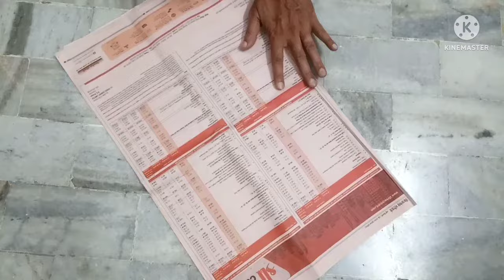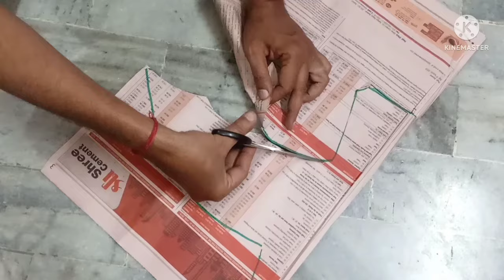How to Make a Newspaper Eagle Kite | Kite Making | Flying Kite | Easy to make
ghar par patang kise banane
newspaper kite at home
ghar par patang banaen
patang kise udhai

eagle kite
newspaper eagle kite
newspaper kite
how to make a eagle bird kite

paper kite
how to make kite
kite
how to make manja at home
homemade manja
2022 makarsankati
newspaper kite Kaise banaye
how to make kite at home
how to make kite 2022 at home
newspaper kite
patang kise banaye
2022 newpaper kite
homemade kite 2022
2022 patang baaz
kite kaise banate hai
patang kaise banate hai
homemade kite
easy news paper kite
how to make kite at home 2022
how to make kite at home with newspaper
how to make kite by news paper
notebook se kite banaye
पतंग कैसे बनाए
how to make kite with plastic bag
easy homemade kite
how to make plastic polythene bag kite
plastic polythene kite
plastic bag kite
plastic polythene kite
plastic polythene bags kite
using plastic bag homemade kite
how to make plastic bag kite
manja at home
patang manja kaise banate hain
manja 2021 kite
how to make kite In news paper
kite kaise banaye
new paper kite at home
calendar paper kite
homemade kite
2022 patang baaz
patang kaise banate hain
newspaper kite
2022 kite video
makar sankranti kite video in 2022
flying 2022 kite
2022 kite flying video
uttrayan kite stash 2022
2022 kite
kite fighting
patang banane ka tarika
easy kite on plastic bag
how to make kite in waste plastic bag
   patang main kanni kise bandhe
patang kaise  udai
dusro ki patang kise kaate
kite stash
kite kise banane

how to make kite manja
homemade kite manja 2022
how to make patang
patang vs rocket
rocket into kite
kite +rocket
makarsankranti special kite vs rocket
rocket vs kite experiment
kite experiment
2022 makar sankranti special experiment
plastic bag kite
plastic polythene kite
homemade kite
Kite Kise banate hain
2022 kite lovers
kite making
easy homemade kite
paper kite
monogold manja
monofill manjha
kite tutorials
kite making step by step very easy
easy kite making at home